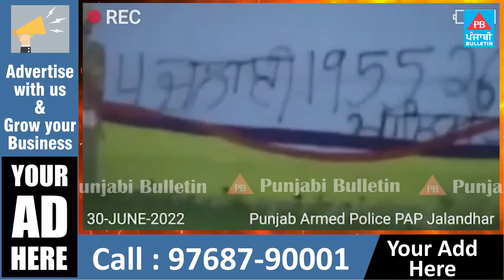Jalandhar : Slogans of Khalistan Zindabad were found written on the walls of PAP Chowk in Jalandhar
ਜਲੰਧਰ ਦੇ PAP ਚੌਕ ਦੀਆਂ ਦੀਵਾਰਾਂ 'ਤੇ ਖਾਲਿਸਤਾਨ ਜ਼ਿੰਦਾਬਾਦ ਦੇ ਨਾਅਰੇ ਲਿਖੇ ਮਿਲੇ

Punjabi Bulletin